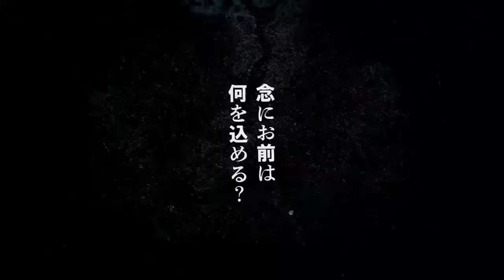HUNTER X HUNTER IN 48 MINUTEN!!! [DIE NEUESTEN KAPITEL] HUNTER X HUNTERS RÜCKKEHR WISSEN RECAP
0:00 Intro
0:24 Hinrigh VS Heily
4:49 Hisokas tötliche Storyline
15:03 Das Geheimversteck der Heily Familie
24:27 Tseridnich Private Soldaten
29:15 Phantom Troupe und Hinrigh VS Heily Familie
33:22 Die Entstehung der Phantom Brigade

Was geht Freunde:D
Viel Spaß mit dem neuen Video!
Mein Mikrofon

Mein Bildschirm

✏Wichtig✏

🔔Alle Rechte derAnime Bilder gehören nicht mir!

🔔 I have no rights on the backround